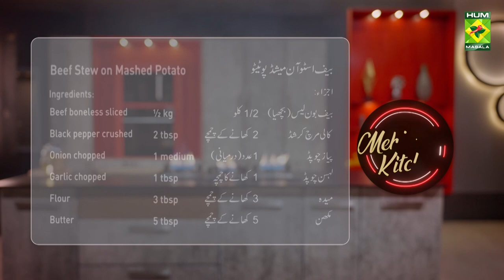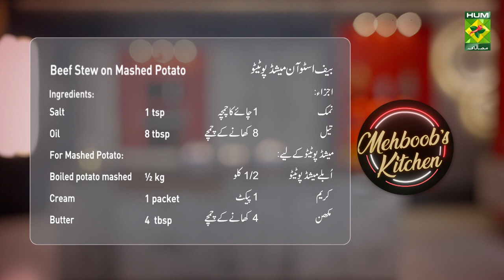Beef Stew Mashed Potato & Hot Dog | Mehboob's Kitchen | Chef Mehboob | MasalaTv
Beef Stew Mashed Potato & Hot Dog | Mehboob's Kitchen | Chef Mehboob | 17 July 23 | MasalaTv @MasalaTVRecipes

Beef Stew on Mashed Potato Written Recipe :

Ingredients:
Beef boneless sliced ½ kg
Black pepper crushed 2 tbsp

For Mashed Potato:
Boiled potato mashed ½ kg

Method:
In a bowl add beef and salt and mix well. coat with flour. Heat oil in a pan and fry the beef for 8 to 10 minutes, set aside. In a pan add butter, garlic, and onion for a minute. Add beef and black pepper, onion cook for 2 to 3 minutes. Remove from stove and set aside.
For mashed potato: mix all the ingredients in a bowl and cook on medium heat in a pan for 5 minutes. Place the mashed potato on a platter. Place the beef on top and serve.

Hot Dog Written Recipe :

Ingredients:
Sausages  6 large
Sub bun  6
Onion chopped  1 large
Pickled cucumber chopped ½ cup
Tomato sliced  2

Method:
Heat oil in a pan fry the sausages for 4 to 5 minutes, and set aside. Cut the bun lengthwise and spread the mustard paste. Place the sausage in between, and place the tomato slices. Put the onions and pickled cucumber on top. Spread the mustard paste on top and serve.

Masala Recipes | Masala Recipe | Hum Masala TV | Hum Masala | Masala Tv | How to make Beef Stew Mashed Potato | Homemade Beef Stew Mashed Potato | How to Make Hot Dog | Homemade Hot Dog